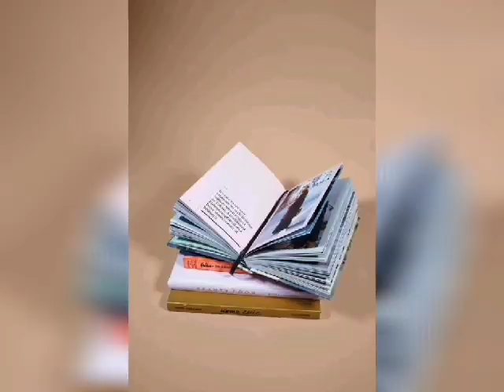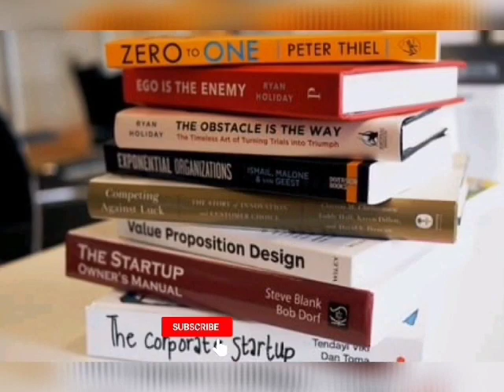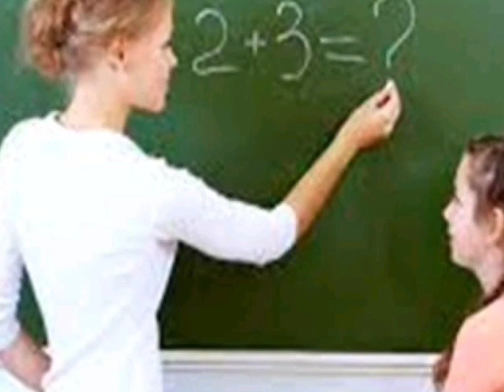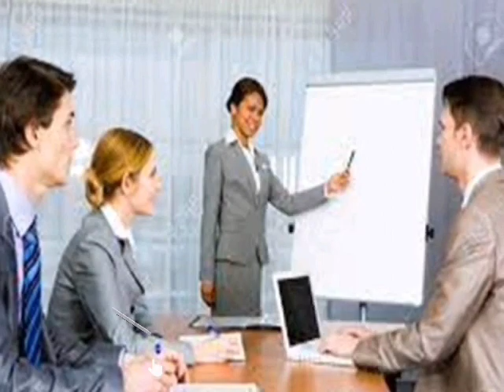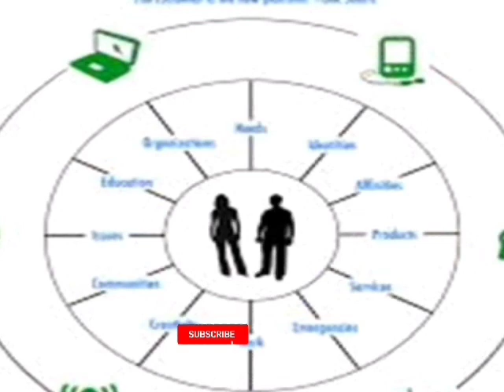DORE IBINTU 6 WAKORA UKABA UMUNYABWENGE UDASANZWE KW'ISI.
Iyi Videwo yakozwe igamije guhugura abantu kubijyanye n'imitekerereze ndetse n'imikoreshereze yubwonko kugirango babe baba abantu babanyabwenge badasanzwe bazi ibintu byinshi bashobora kwiyambazwa mugihe runaka hakenewe umuntu w;umunyabwenge.

uduhe na comment utubwire ikindi twazagukoreraho ubutaha.
cg utwandikire kumbuga zacu nkoranyambaga zikurikira.

youtube channel: Voice of The World.

@Afrimax TV  @YAGO TV SHOW   @CHiTA MAGIC TV  @ISIMBI TV  @TRANSIT LINE TV  @Tuko / Tuco - Kenya  @Canal KondZilla  @ROSE TV SHOW  @BigTown TV  @YAGO TV SHOW   @Afrimax English  @ISIMBI TV  @CHiTA MAGIC TV  ‎@Afrimax TV  ‎@Afrimax Tv1  ‎@GENTIL GEDEON OFFICIAL  ‎@Gentil Gedeon Official  ‎@ISMAEL MWANAFUNZI OFFICIAL  ‎@MUHIRE MUNANA OFFICIAL  ‎@Sakufi comedian